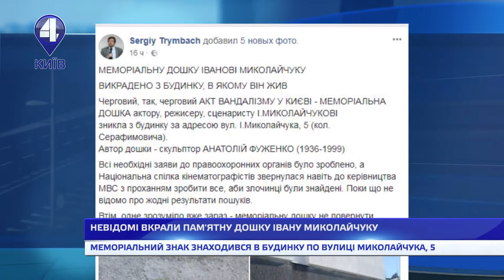НЕВІДОМІ ВКРАЛИ ПАМ'ЯТНУ ДОШКУ ІВАНУ МИКОЛАЙЧУКУ (10.04.18)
Меморіальний знак знаходився на будинку по вул. Миколайчука 5